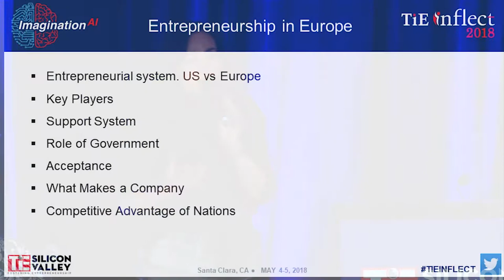Alexandra Sasha Johnson - Managing Director, Global Technology Capital - TiE Inflect 2018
Keynote:
Innovation and Entrepreneurship in Europe

Speaker:
Alexandra Sasha Johnson
Managing Director
Global Technology Capital

Building on the twenty-five year legacy of TiEcon, we have designed TiE Inflect 2018 to focus on the business and human impact of AI. Come and learn from the world’s best minds on how AI combined with disruptive technologies like Blockchain and IOT are radically transforming every industry including FinTech, MarTech, HealthTech and more.

The future is waiting. Welcome to TiE Inflect 2018.